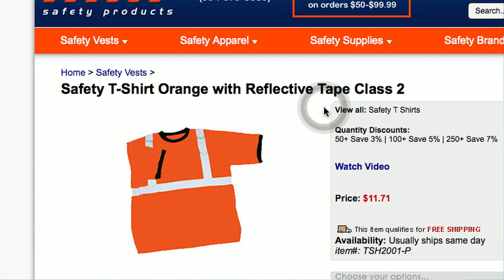Government T Shirt FIX YouTube sharing